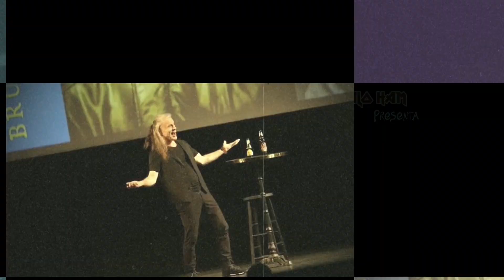Nuevo Album Solista de Bruce Dickinson 2022 😎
Una noticia que a muchos nos emociona saber sobre un nuevo Material Sólista de Bruce Dickinson... HELL YEAH 🤟😎🤟